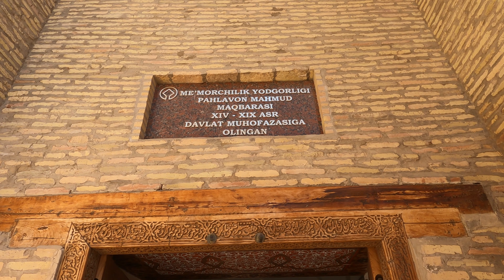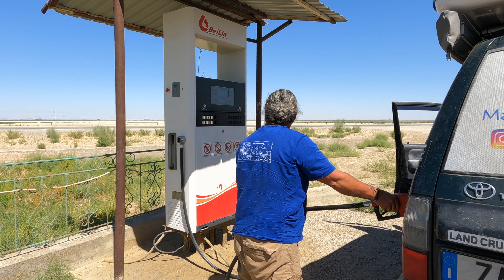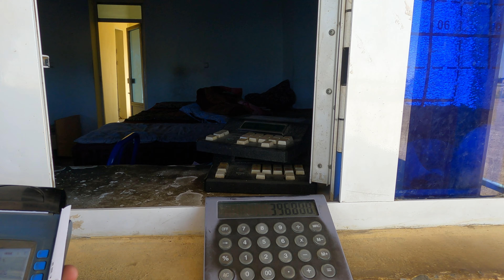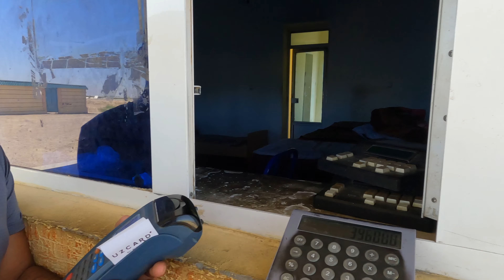VITA da SULTANO 🕌 Una promessa costata CARA 🌏 UZBEKISTAN in CAMPER 4x4 e TENDA da TETTO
Episodio 40:
Buongiorno Viaggiatori, la visita di Khiva prosegue tra luci e retroscena della vita di corte. Dal canto nostro ci caliamo perfettamente
nell'atmosfera. forse anche troppo! Buona visione!

Good morning Travellers, the visit to Khiva continues amidst the lights and background of court life. For our part, we fit in perfectly
in the atmosphere. maybe even too much! Good vision!

CHI SIAMO:
Mark e Miky una coppia di pazzi toscani in giro per il mondo con un fuoristrada camperizzato e una tenda sul tetto. Amanti dei viaggi, dell'avventura, della buona tavola e sempre alla ricerca di rotte non troppo turistiche. Benvenuti a bordo!!!